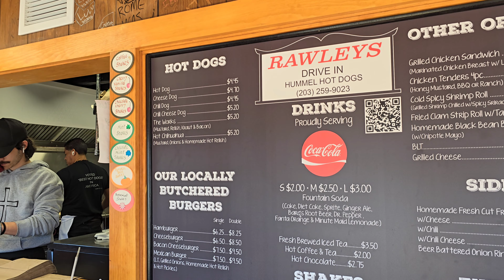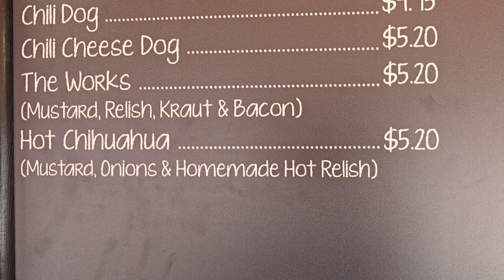Rawley's Hummel Hot Dogs Fairfield CT| NYC's Hot Dog Stands